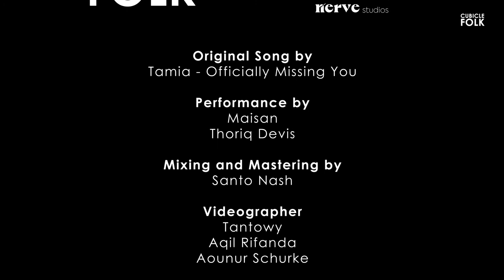Cubicle Folk | Maisan – Officially Missing You (Tamia - Cover)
A cover of "Officially Missing You - Tamia" by Cubicle Folk Studio

Credits:

Music Production by Cubicle Folk Studio

Video Production:
Nerve Studios

Recorded at Cubicle Folk Studio, Jambi, Indonesia.